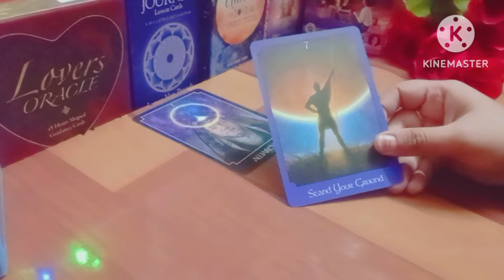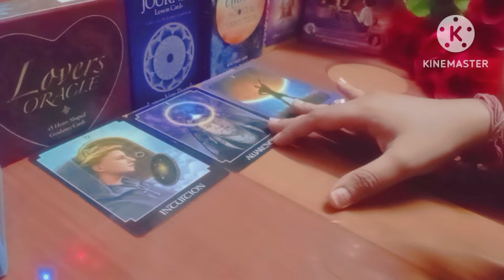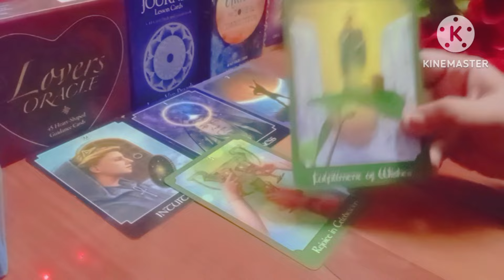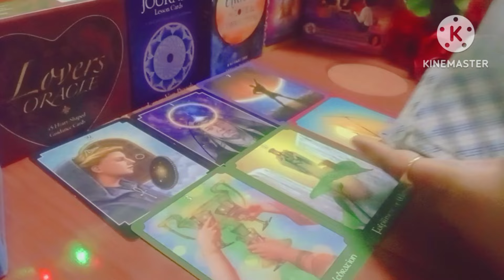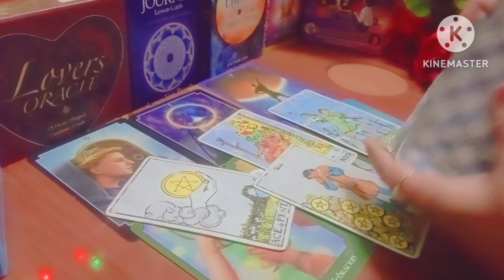Only Lucky people find this before 21st November ❤️ You're lucky 😀